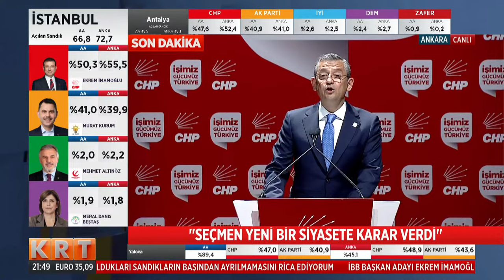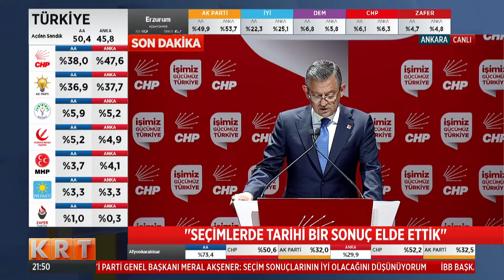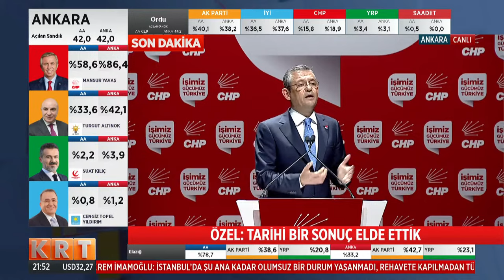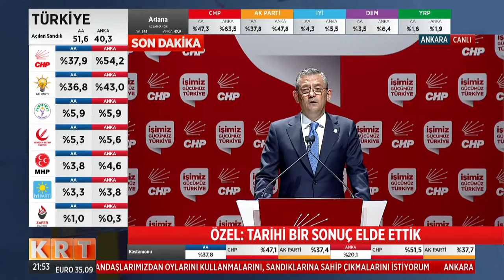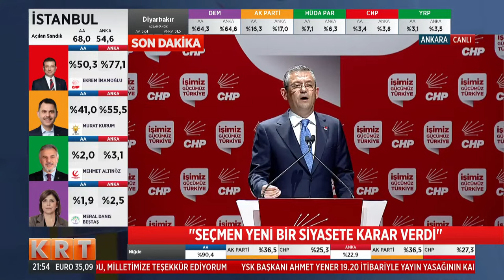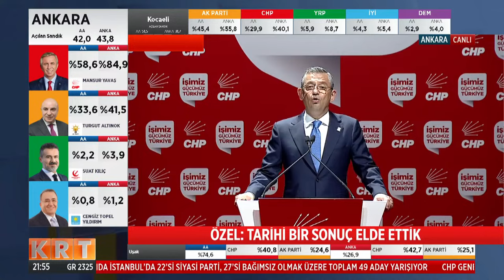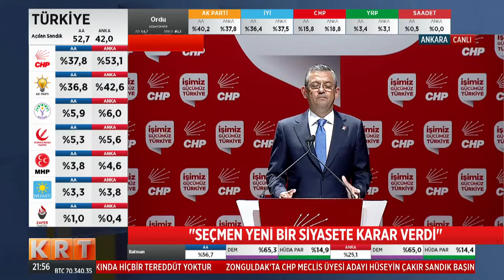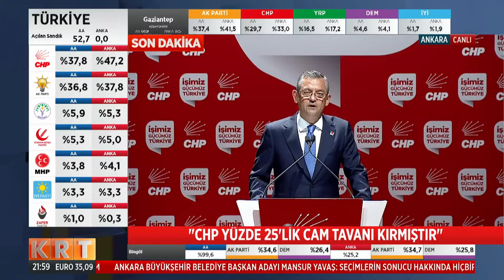Özgür Özel'den yerel seçime dair ilk açıklama: Seçmen yeni bir siyasete karar verdi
Digiturk 62.

D-Smart 147.